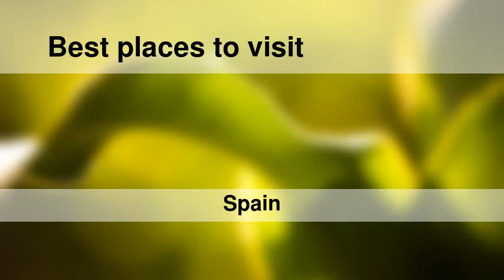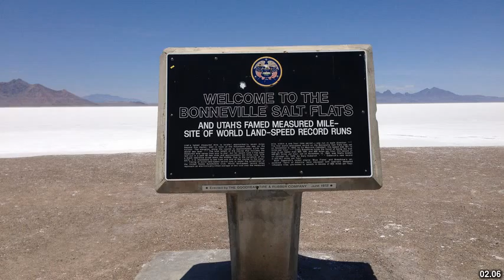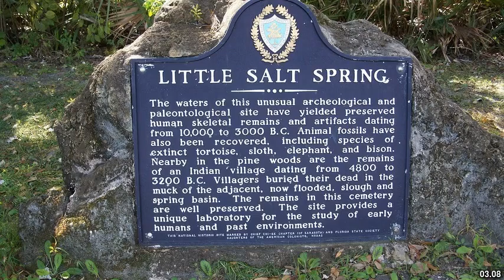Best places to visit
Best places to visit - Salt (Spain) Best places to visit - Slideshows from all over the world - City trips, nature pictures, etc.